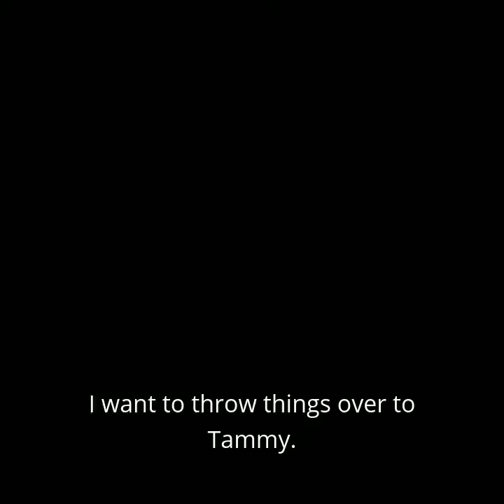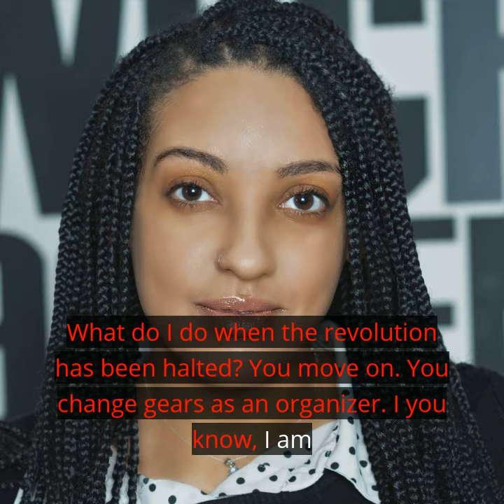Will You Back Joe Biden in the General Election?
Things got heated when Selena Hill asked who plans on supporting Joe Biden during the general election.

Tamie: Might stay home or vote for a third-party candidate

Stanley: Biden

Evan: Biden, but understands why women and sexual assault survivors would opt to stay home.